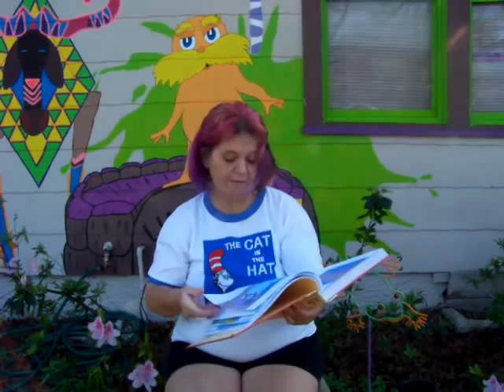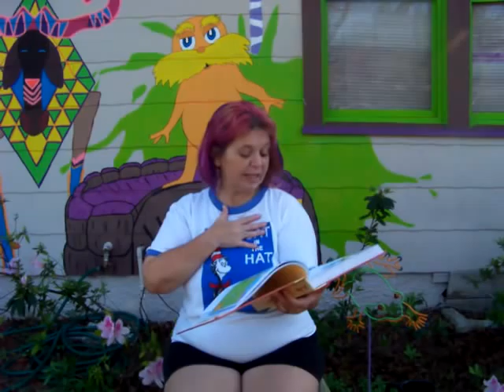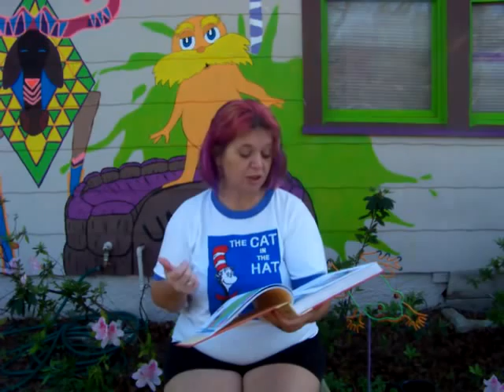The Lorax - as read by Kyrja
Like the Lorax, I speak for the trees.  It is with great excitement and in celebration of the release of Dr. Suess' "The Lorax" movie that I am sharing this with you.  Dr. Suess and his heirs own the copyright to all things "Lorax," and no infringement of rights is intended in any manner whatsoever.

As the author of a series of children's books entitled "Rupert's Tales," the Friends of Rupert have taken our furry friend out of the pages and illustrations of our books and have been an official Pasco County Adopt-A-Road crew for two years.

I would like to suggest that you become an active member of an Adopt-A-Road crew in your neighborhood.  You to check out our "Reduce, Reuse, and Recycle" songs, here on this channel - there are several which you may find both useful and enjoyable.

Thanks for helping keep the Earth clean - like I know you do!

Kyrja

Note: Foreword is by Pete Seeger - songwriter and social activist
"The Lorax" was originally published in 1971